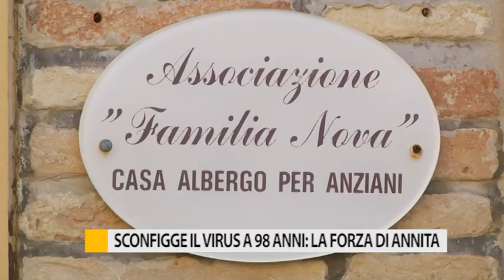Sconfigge il virus a 98 anni: la forza di Annita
Nel prossimo servizio vi raccontiamo la storia di forza e di coraggio di Annita: una donna che ha sconfitto il virus alla veneranda età di 98 anni.